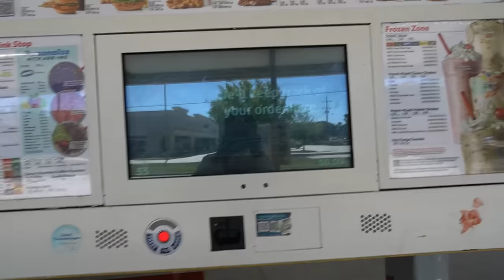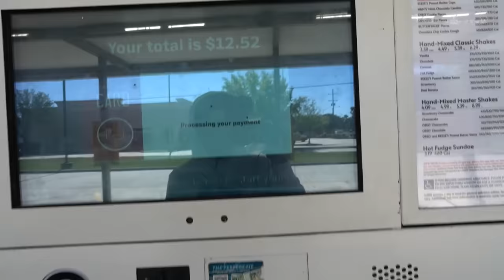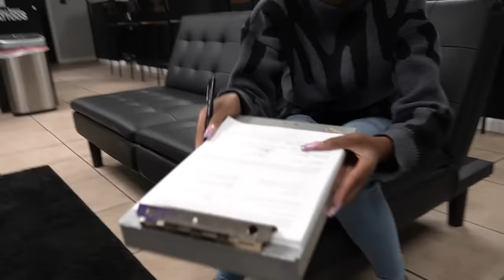Took My Daughter To Get A Belly Pierced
About Beautdee and The Bunch Family:
Welcome to the official Beautdee and The Bunch Family YouTube channel! On our channel, you’ll find a variety of family and lifestyle content including hair, challenges, get ready with us, cooking, travel, food, mukbang, pranks, q&a, beauty, and much more. For instant updates, check out the social media accounts above.